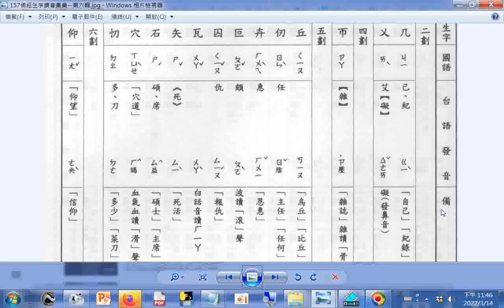查台語、閩南語讀音 5畫 叵 佛經生字注音與註解(釋提仁主編 國語與臺語適用全冊六輯 06佛經生字讀音集彙 第六輯) Learning Taiwanese